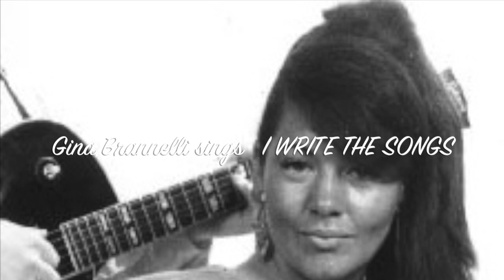Gina Brannelli sings I write the Songs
This video is about Gina Brannelli sings I write the Songs